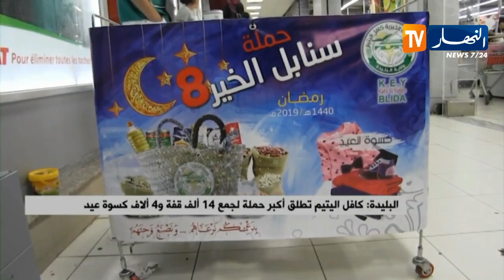البليدة: كافل اليتيم تطلق أكبر حملة لجمع 14 ألف قفة و4آلاف كسوة العيد